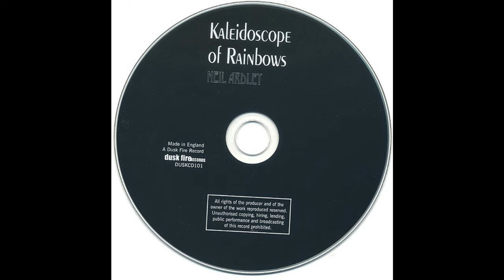Neil Ardley - Rainbow Three